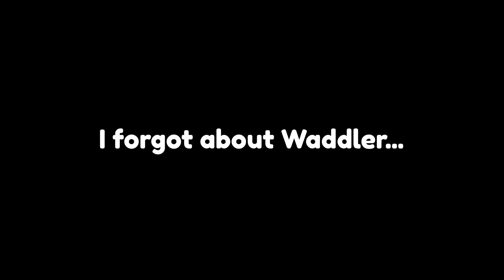The most tragic moment in Spelunky 2 history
Like or I'll start uploading 20min unedited runs.

If you want to check out more, I would recommend checking out my favorite edits first:

Song - Portal 2: Cara Mia Addio

 스펠렁키 2